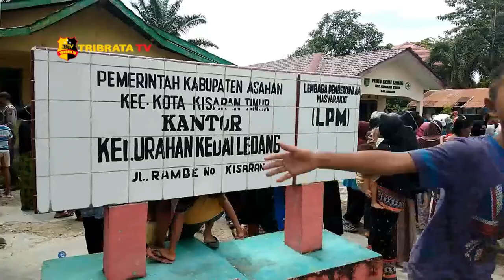TAK PERNAH TERIMA BANTUAN WARGA KISARAN DATANGI KANTOR LURAH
Karena bantuan tak kunjung datang puluhan warga kelurahan kedai ledang kecamatan Kisaran Sumatera Utara mendatangi kantor lurah untuk menanyakan perihal bantuan dana dari kemensos senilai Rp. 600.000 yang hingga kini sama sekali tak pernah mereka dapatkan.
Sesampainya di depan kantor lurah warga kemudian menuntut agar bisa bertemu lurah secara langsung. Para warga ini kecewa karena banyak diantara mereka yang hingga saat ini belum mendapatkan bantuan dana  tersebut sedangkan untuk program bantuan yang sama telah keluar di wilayah wilayah kelurahan lain.
Menurut rima melati salah satu warga mereka kecewa  sebab tak ada penjelasan kepastian bantuan dari kemensos tersebut. Sementara itu lurah kedai ledang akhirnya menjelaskan bahwa bantuan dari kemensos  yang di peruntukkan bagi 162 warga kelurahan kedai ledang memang sama sekali belum diterima oleh pihak kelurahan.
Setelah dilakukan mediasi warga pun kemudian langsung membubarkan diri dengan kondusif.
Dari Sumatera Utara Rasyid Ridho Tribrata tv salam tribrata.